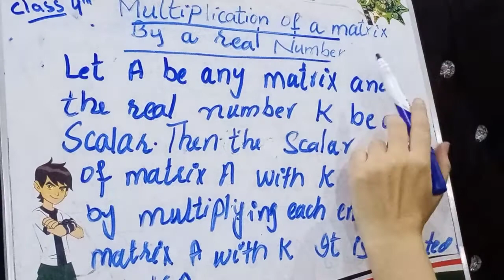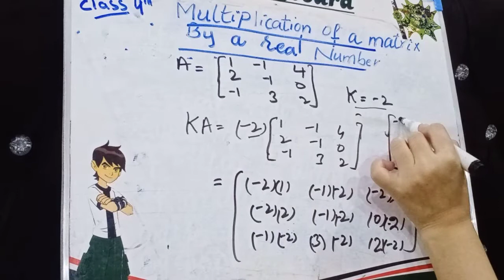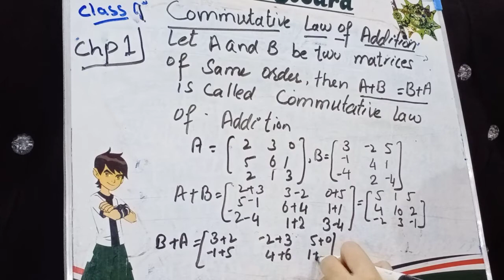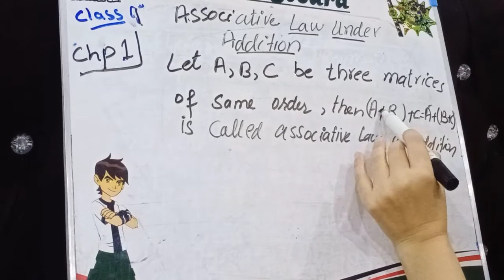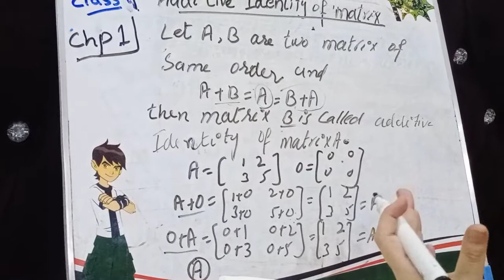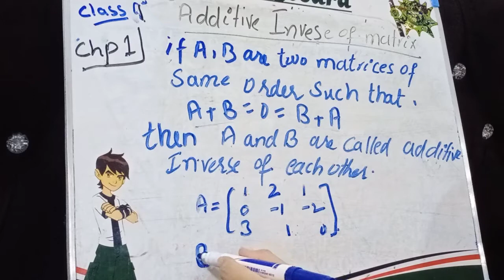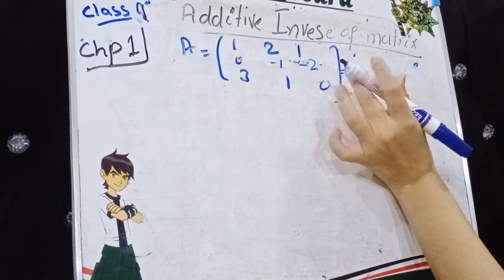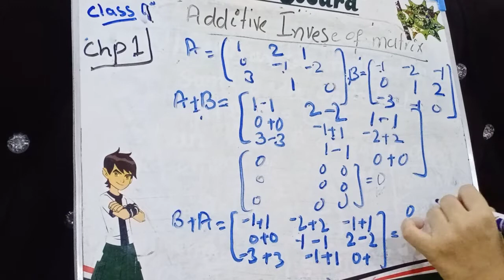Math (9th) Class |Chapter Matrix and Determintes|Defitnation|Addition Sub to- Addtive inverse- 2021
Topic:-

           In this video i will tell you about how to draw different art things from numbers.This is amazming video only for those who like art designing and want to learn easy art.